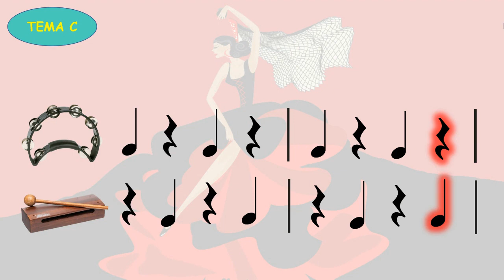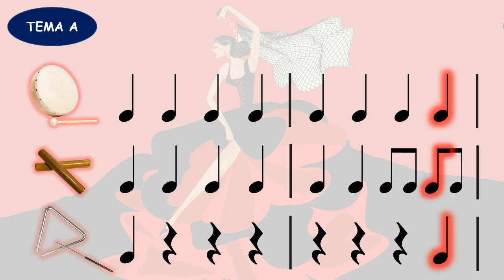Carmen MUSICOGRAMA 💃🏻 BIZET Lectura Rítmica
*Obertura de la ópera CARMEN, de BIZET. Tiene una forma rondó ABACA.